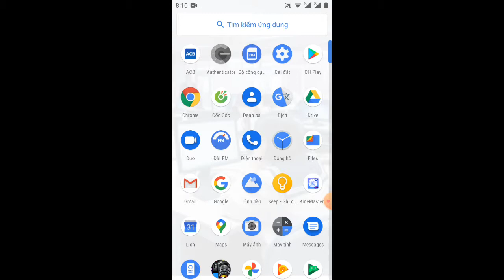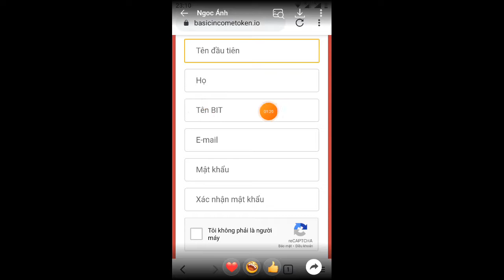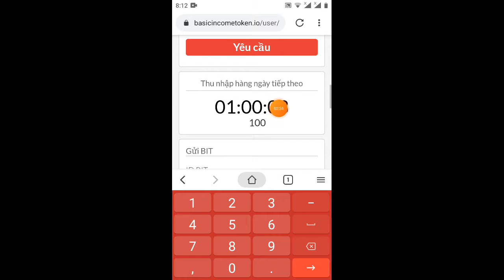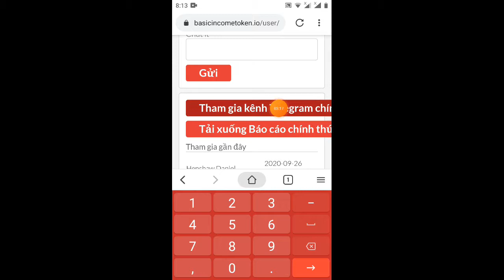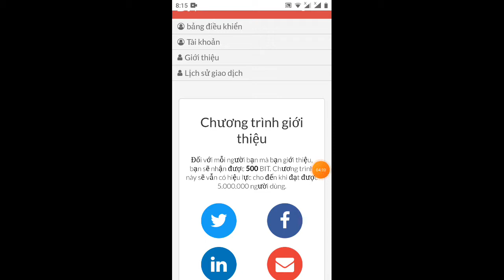hướng dẫn nhận 100 BITs từ dự án basic Incom token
Link ĐK